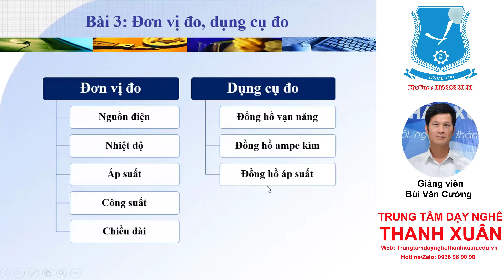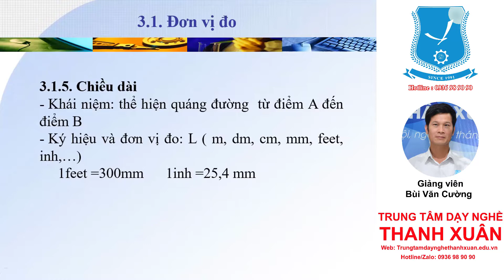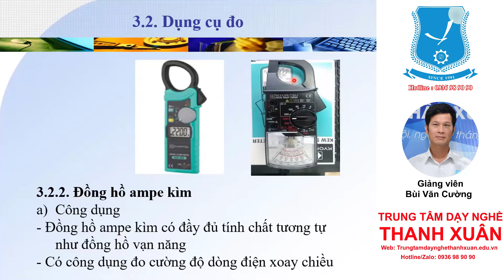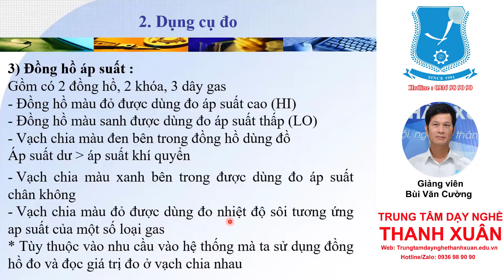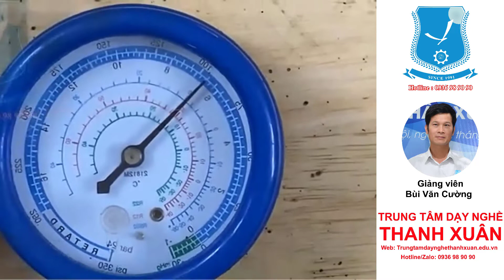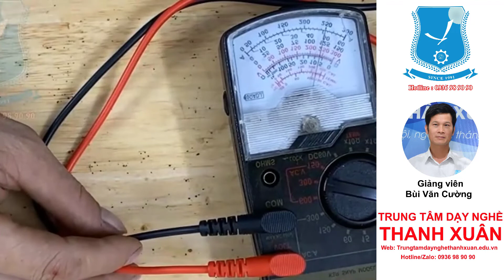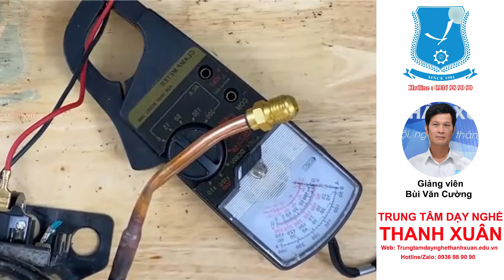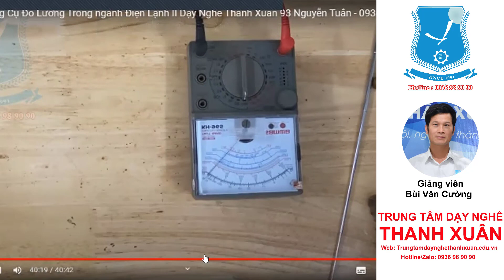Bài 3 - Đơn Vị Đo, Dụng Cụ Đo - Nguyên Lý Làm Lạnh II Dạy Nghề Thanh Xuân 93 Nguyễn Tuân -0936989090